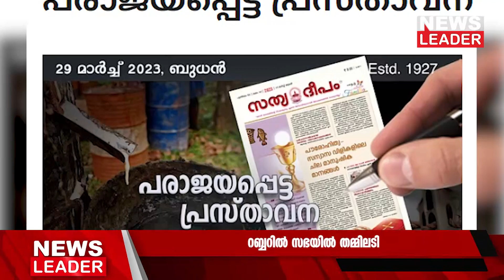ബിഷപ്പിന്റേത് തെറ്റായ കാഴ്ചപ്പാടെന്ന് സത്യദീപം Newsleader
കേരളത്തിലെ കര്‍ഷകരെ ശരിയായ വിധത്തില്‍ പ്രതിനിധീകരിക്കുന്നതില്‍ അതിദയനീയമായി പരാജയപ്പെട്ടവെന്ന് സത്യദീപം 'പരാജയപ്പെട്ട പ്രസ്താവന' എന്ന തലക്കെട്ടിലെ മുഖപ്രസംഗത്തില്‍ പറയുന്നു.
കരം നീട്ടിത്തരുന്നവന്റെ യോഗ്യതയും ഉദ്ദേശ്യവും പരിശോധിക്കണം. തികച്ചും ജനാധിപത്യ വിരുദ്ധമായി പ്രവര്‍ത്തിക്കുന്ന കേന്ദ്രസര്‍ക്കാരിന് കത്തോലിക്കാ സഭയുടെ ചെലവില്‍ കേരളത്തില്‍നിന്ന് പിന്തുണയുറപ്പാക്കുന്ന ഈ പ്രസ്താവന ഇനിയും പിന്‍വലിക്കപ്പെട്ടിട്ടില്ലായെന്നത് ഭരണഘടനാസ്നേഹികളെ ആശങ്കയിലാഴ്ത്തുകയാണെന്നും ആമുഖക്കുറിപ്പില്‍ പറയുന്നു.